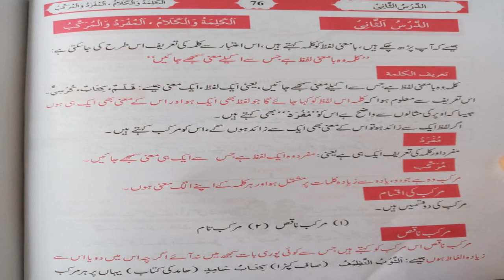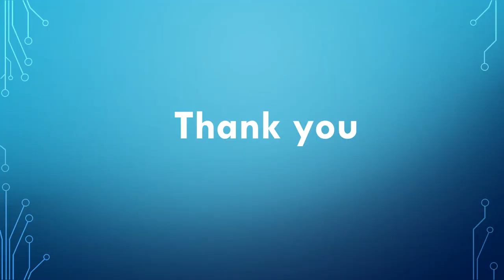VII Arabic Lec #2